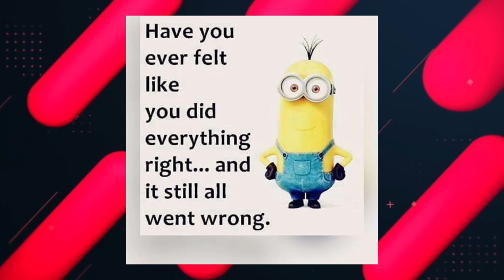Peter is Dead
Peter Griffin from Family Guys real life is a lot more tragic than his real.

On todays family Guy conspiracy we will show his true life in a story sad enough to make a grown man cry.